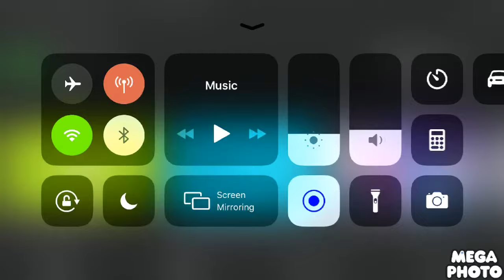PT&T Concept logo 4